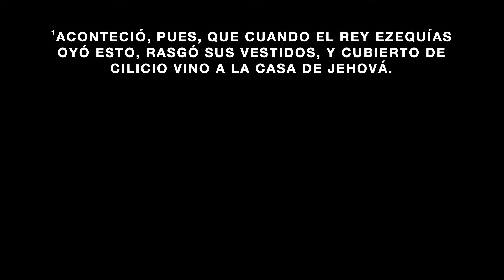NOCHES DE GLORIA | 8/23/24 | Casa de Dios Bethel / pastor Walter magana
Iglesia Casa de Dios Bethel
24645 Pacific Highway S
Kent, WA 98032 USA